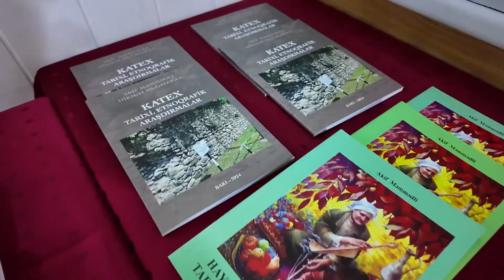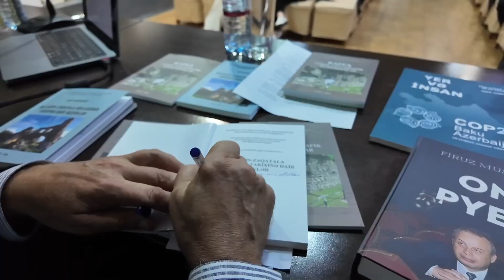Akif Məmmədlinin kitab təqdimatı - Bakı, 27 sentyabr 2024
27 sentyabr 2024-cü il tarixində Bakı şəhərində yerləşən Royal Hoteldə tarixçi-etnoqraf, Şimal-Qərbi Azərbaycanın tarixinin görkəmli tədqiqatçısı Akif Məmmədlinin "Balakən-Zaqatala bölgəsinin tarixinə dair oçerklər" və "Katex. Tarixi-etnoqrafik araşdırmalar" kitablarının təqdimatı baş tutdu.

Balakənli marketoloq və iş adamı Namiq Bayramovun aparıcılığı ilə keçirilən tədbirdə Əhməd Niyazov, Hacı Nərimanoğlu, Sabir Hüseynli, Vüqar Əliyev, Zaur Orucov, Şirinbəy Əliyev,  İkram Ağasıyev, Firuz Mustafayev, Limunət Əmrahlı, Ağamahmud Səmədov və sıra digər görkəmli alim və tədqiqatçı iştirak etdi.

Bölgə üçün böyük tarixi əhəmiyyətə malik bu rəngarəng tədbiri daha da maraqlı edən məqamlardan biri də Balakən üçün yeni simvolika və loqonun təqdim olunması oldu. Namiq Bayramovun təsisçisi olduğu "YelloAD" reklam agentliyi tərəfindən yaradılmış loqo və bu loqonun əks olunduğu promo materialların təqdim olunması tədbirə əlavə çalar qatdı.

Modelyer-dizayner Mətanət Bayramovanın təsisçisi olduğu "Meta4Fashion" şirkəti tərəfindən hazırlanmış və Balakəni anladan eksklüziv sənət əsərləri isə tədbiri daha da zənginləşdirdi.

Sonda həm Balakən loqolu promo məhsullar, həm də sənət əsərləri Akif Məmmədlinin həyətində yaratdığı muzeyə hədiyyə olundu.